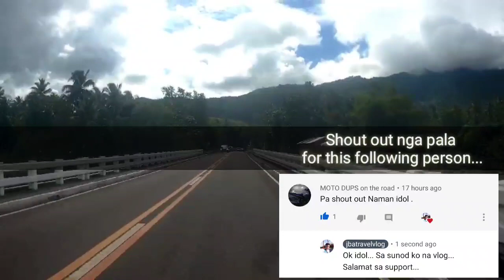Saint Bernard - Sogod Road | Southern Leyte, Philippines.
In this video, I will tour you through a motorcycle ride from Saint Bernard going to Sogod, Southern Leyte. This is uncut video.

This is about 49 kms motorcycle ride...

Thank u and more power.